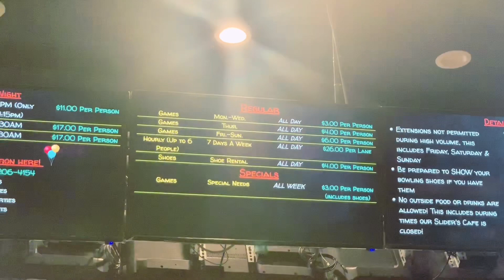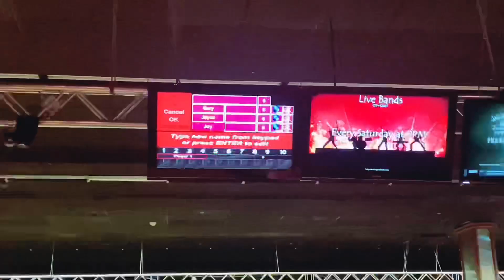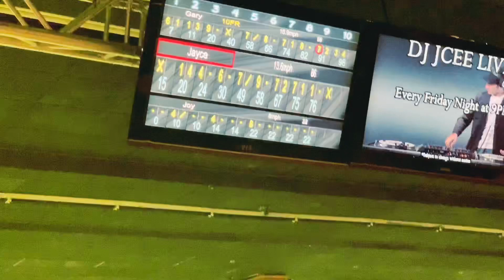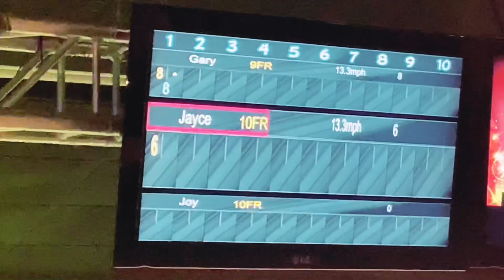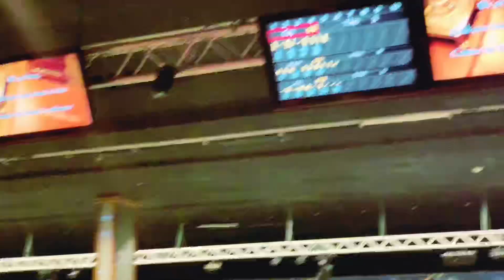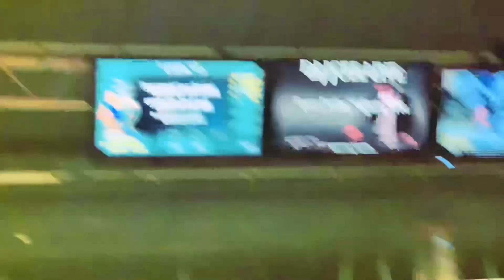First Time Bowling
Musician: Jef